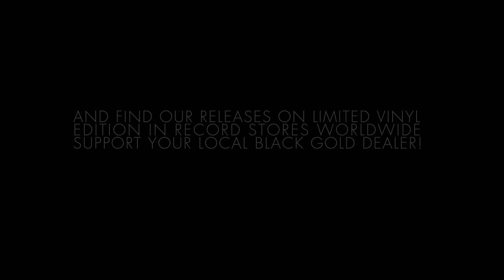Blue Fish Dub by Frederico y Alvaro on Room With A View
2012 has been a fantastic year for the label with an acclaimed serie of releases by Marlow, Matt Flores, Nowakowski & label guru Dairmount. We chosed to close the year with a very special project and we are very excited to share it with you.

Everything started during an early summer afternoon in San Francisco. Two friends were playing around in a messy studio full of analog gear. The first hours didn't lead to any inspiration till they decided to take advantage of the old CV-Gate Technology to make drum machines & synths "talk" between each others. The creative sparkle came out of the magic happening between the beloved TR606 and the SH101 and SH09. The 2 friends entered "the zone" for long hours & let their complicity & the randomness factor do the rest. And if you know that the 2 studio freaks we are talking about are none others than the Canadian house legend Fred Everything & Spanish wonderboy Al Velilla, you start to get a fantasy about the monster you are invited to listen today.Dairmount was one of the very first pair of ears to discover it and it didn't take long to become one of these "instant signings" of the RWAV history.

"The randomness factor was really important to create this piece", explained Fred. "By sending the Gate out to the SH09, we were able to randomize the pattern of the bassline by choosing the notes on the spot while the rhythm of the sequence was kept tight by the 606. The SH101 Sequence (the main sequence) was also randomized live switching the octaves up and down to give it some natural yet unexpected life. By going in these different avenues of creation and adding more layers of synths to the final result, we ended up with a truly original piece" To celebrate this nice piece, the pair decided to call the track Blue Fish as a little tribute to the code name of Fred's rescued Husky dog who became his new studio member.

This release will find a place of choice in both guys discography. After 20 years of production & djing and more than 100 releases & remixes on prestigious labels such as 20:20 Vision, Drumpoet, Freerange, Large, Seasons & his own Lazy Days imprint, founded 5 years ago, Fred is still on top of the game & touring the world intensely. Al Velilla is one of these crazy music outsiders whose music life took many turns : Al has been the A&R of OM Records, remixed Radioslave, Crazy P & Wamdue Kids and founded recently Pulselocker, an amazing digital dj service.

We are extremely happy & proud to welcome these 2 long time friends on the label, united for this timeless piece of music.